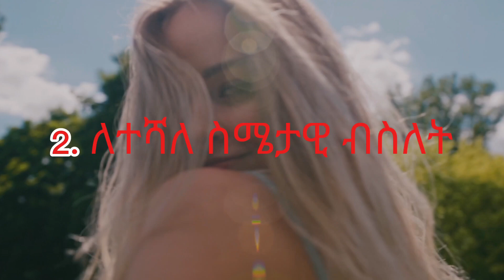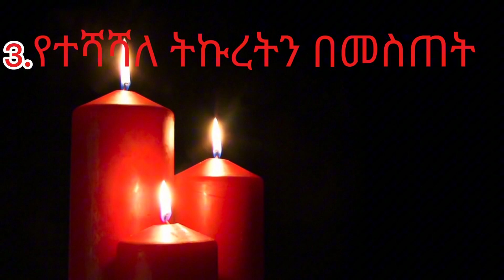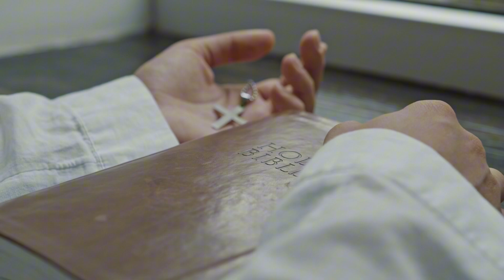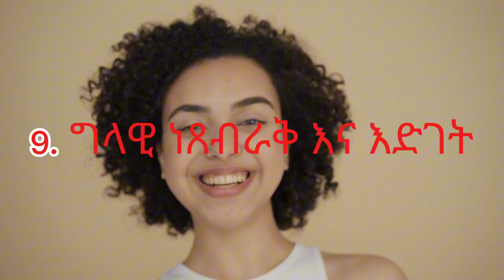10 ስነልቦናዊ እና ሳይንሳዊ የፀሎት ጥቅሞች | Psychology Ethiopia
10 ስነልቦናዊ እና ሳይንሳዊ የፀሎት ጥቅሞች